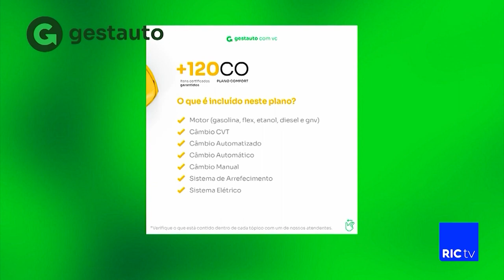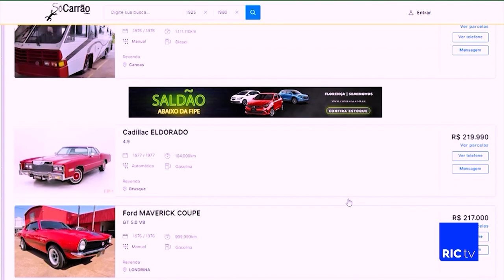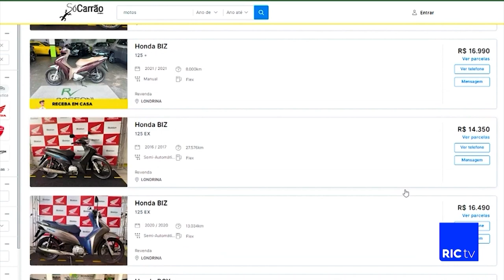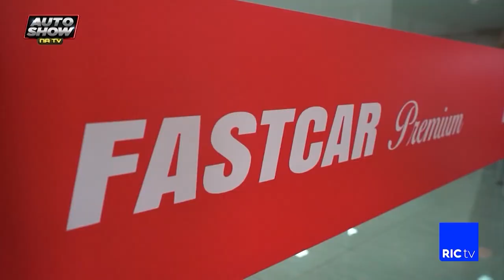Programa Auto Show Na Tv 21-05-22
O Programa Auto Show Na Tv é o maior programa de venda de carros de Londrina e região. O Auto Show Na Tv tem foco na venda de veículos e serviços do ramo automotivo. Com apresentação de Felipe Dias e Milena Brito.